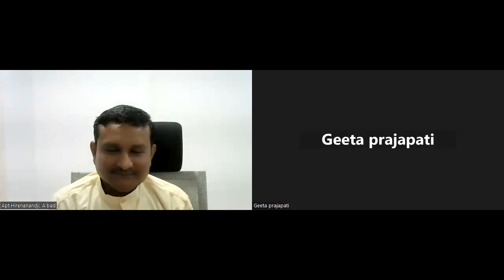16-01-2023 Aptaputra Hirenanandji's & Deepakanandji's Mahatmas, Samayik on Bhogavato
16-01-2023 Aptaputra  Hirenanandji's & Deepakanandji's Mahatmas, Samayik on seeing Bhogavato of 5 Senses, and doing Pratikraman.